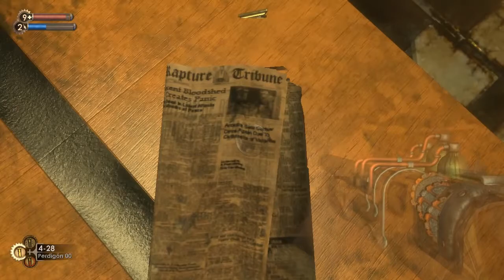Bioshock - Gameplay Walkthrough - Parte 20 Español HD